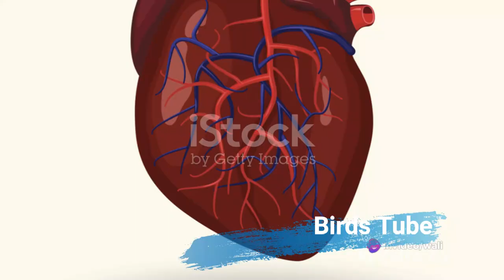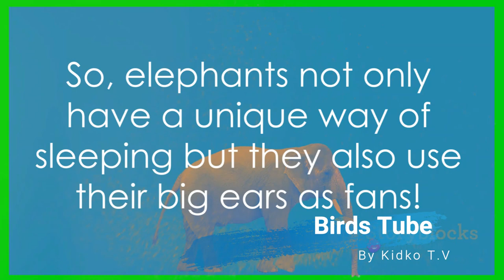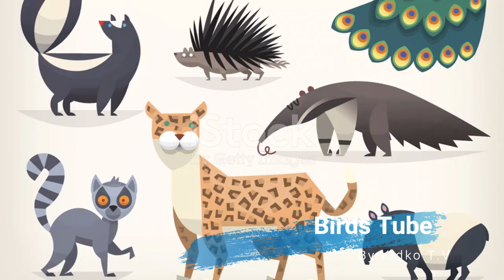The Beauty of Nature